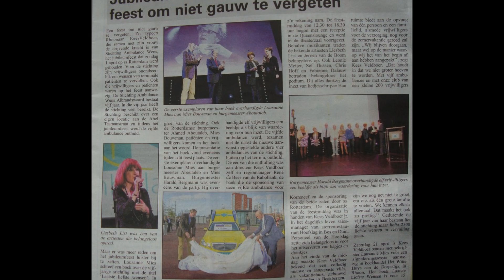Stichting Ambulance Wens: The Story So Far......